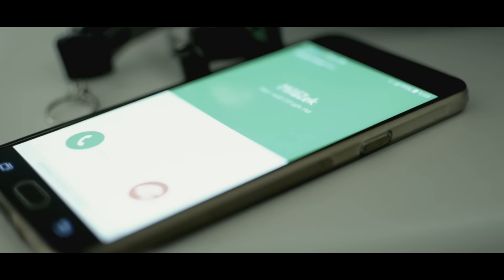MATT KOCI - Oxymoron ft. Keyn, Jasmin (Official Video)